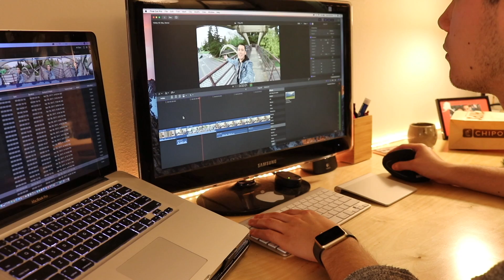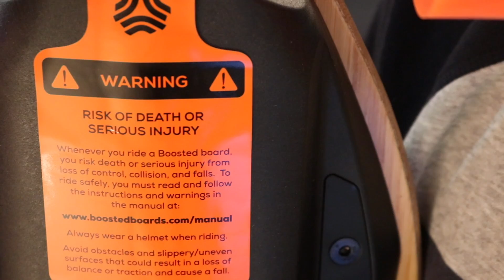ALWAYS BE FILMING...